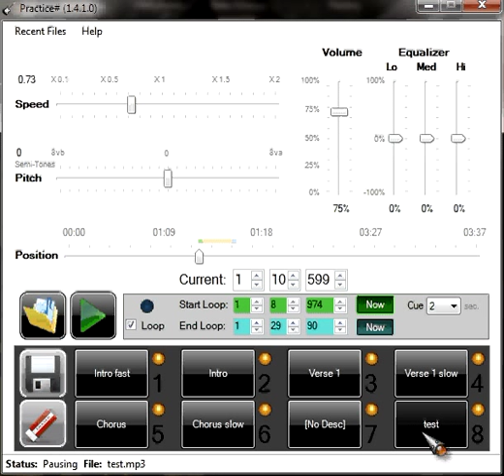Practice#_1_4_1_usage.avi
Demo usage of Practice# 1.4.1